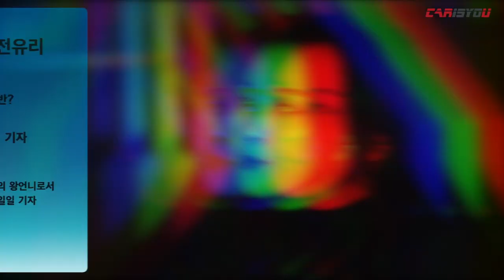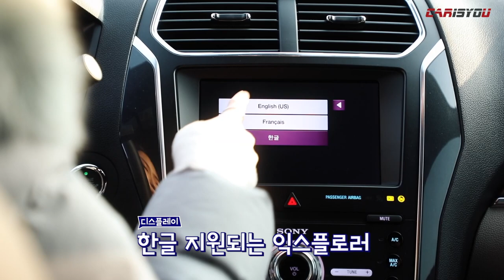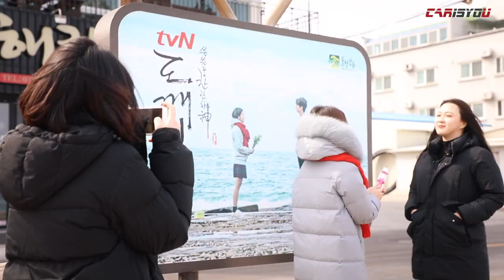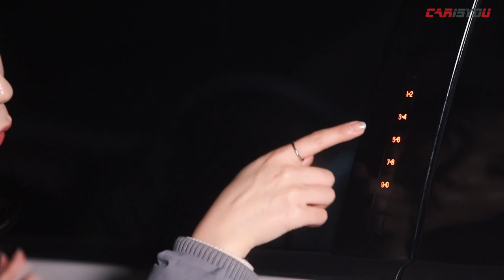그녀들의 여행, 포드 익스플로러와 함께!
찬바람이 가시고, 어느덧 따뜻한 봄 날씨가 찾아왔는데요.

이번에는 윤수정 기자가 2명의 여성 게스트와 함께 포드 익스플로러를 시승했습니다!

대형 SUV 포드 익스플로러와 함께한 그녀들의 여행,  확인해보실까요?